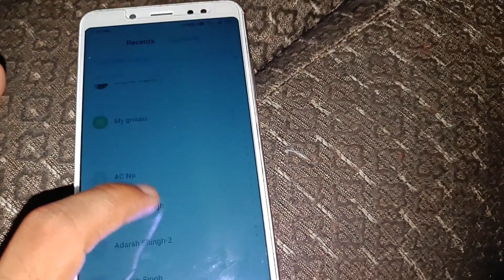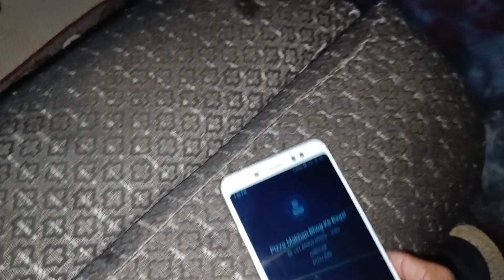Rakhi or Mummy Dono Ko Aaj Pizza Khilaya 😍 | YouTube Money Se Khaya Pizza | Pizza Party | Vlog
vlog
blogs
vlogs
vlog video
vlogs video
daily vlog
daily vlogs
daily vlog video
lifestyle vlogs
lifestyle vlog
family vlog
family vlogs
indian vlogs
Indian vlog
desi vlogs
vlogger